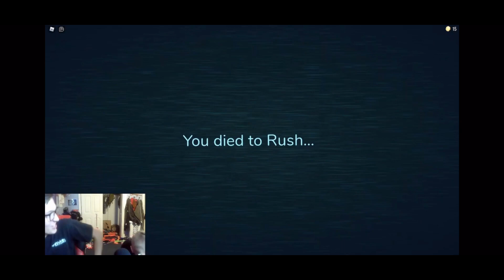WE DID IT… (60 SUBSCRIBER SPECIAL)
I can’t thank everyone enough for supporting our videos, We have recently hit a rough patch. But i am happy to start us off with a little kick! As always, We are Bear and Kellen.